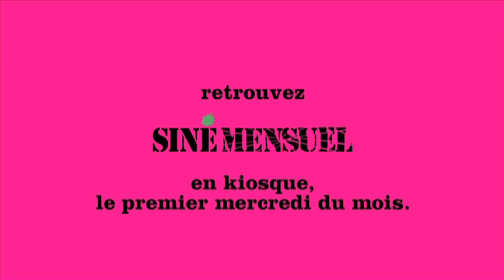La Une du premier Siné Mensuel...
Siné Mensuel
 le journal qui fait mal et ça fait du bien.
C'est reparti mon kiki ! Un pied dans la tombe mais l'autre dans le cul de tous les empêcheurs de jouir en rond, l'increvable Siné, aidé par toute son équipe de démolisseurs, remet la gomme... Attention, ça va chier des bulles ! A partir du mercredi 7 septembre et tous les premiers mercredis de chaque mois, 32 pages couleurs, grand format, pour seulement 4,80 euros.
But de l'opération : distraire les lecteurs et leur donner des armes pour battre la droite aux prochaines élections. Haut les cœurs ! Pas de quartier! On va leur en faire baver des ronds de chapeaux !
Retrouvez nous sur le net à partir du 1er septembre avec une vidéo et un dessin par jour jusquʼà la sortie du journal.